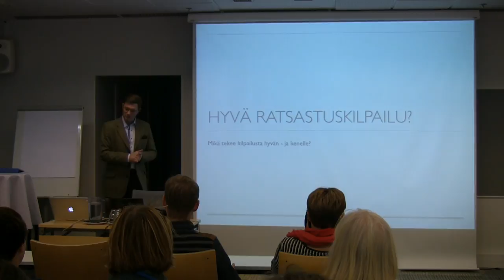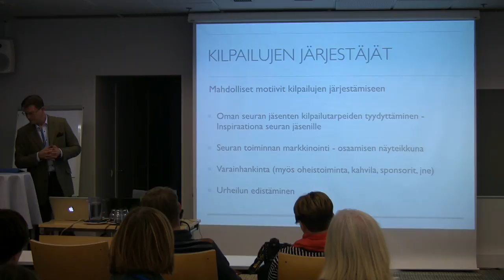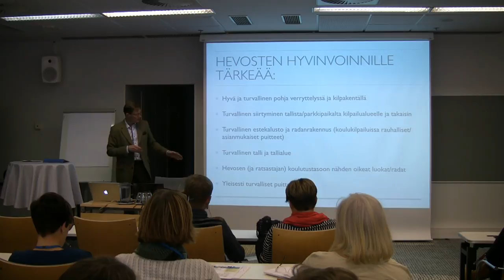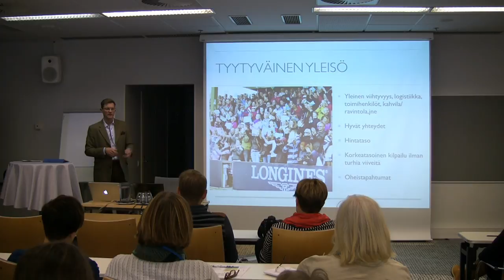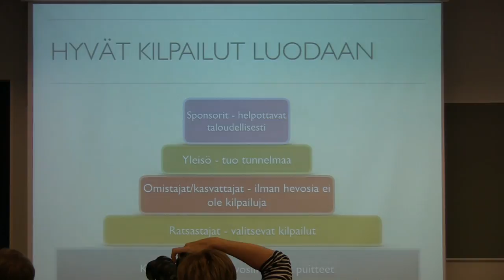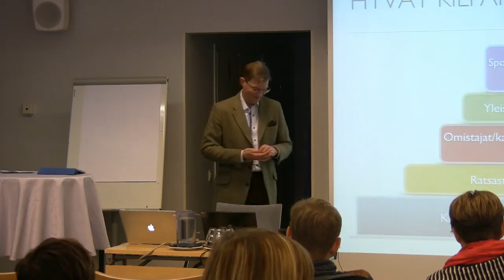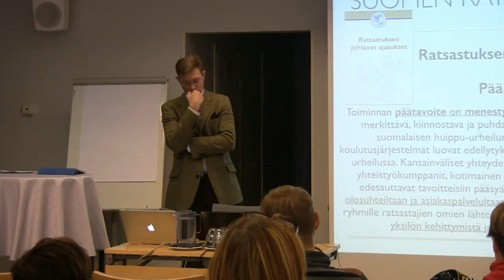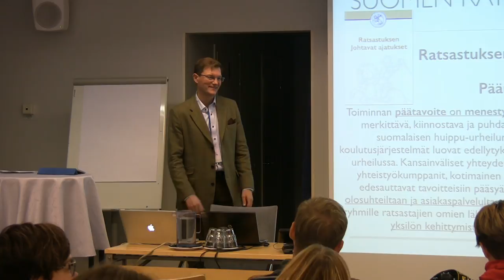Hyvien kilpailujen järjestäminen, Markku Söderberg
Mikä on hyvä kilpailu?